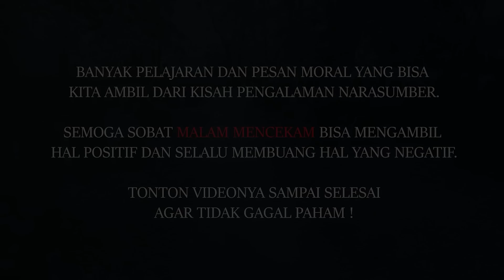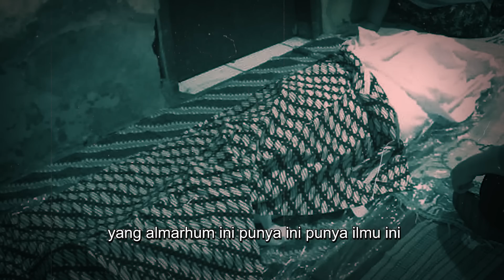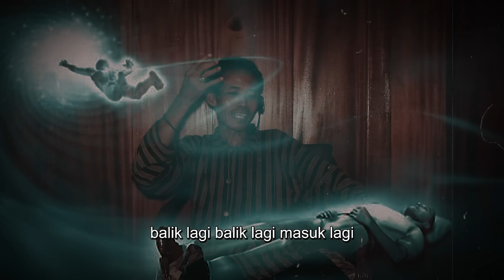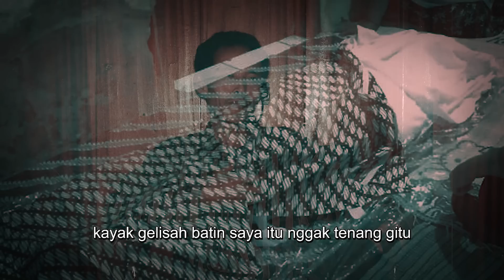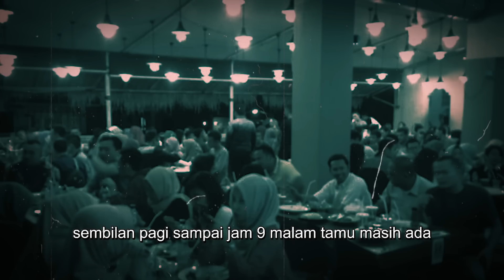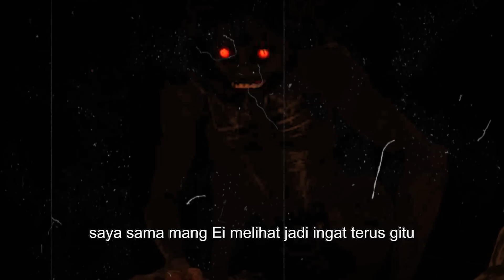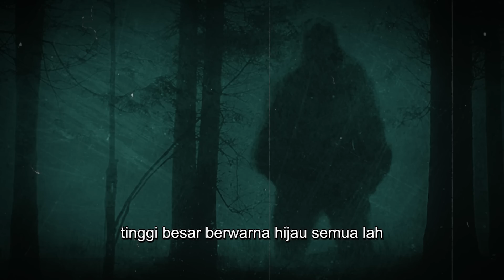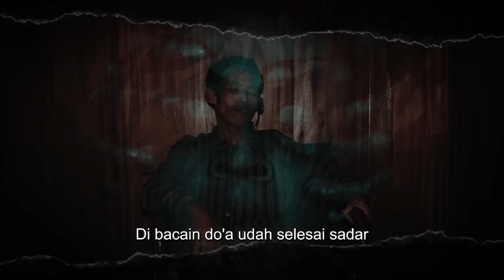PANTES RUMAH MAKANNYA RAME SAINGANNYA DIKIRIM MAKHLUK INI !! KISAH MISTIS GANGGUAN GHAIB BUTO IJO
Kesaksian Mas Didi ditahun 1990 mengalami kejadian mistis ketika mata batinnya terbuka akibat tidur disebelah jenazah. Mas Didi merasa trauma selalu diperlihatkan penampakan sosok makhluk ghaib yang berujung hijrah dari kota Cirebon ke Kuningan bekerja sebagai pelayan disebuah rumah makan. Ternyata bekerja jauh dari rumahnya pun tidak menghilangkan gangguan dari makhluk ghaib, Mas Didi menyaksikan rumah makan tempat bekerjanya diganggu sosok buto ijo yang mengakibatkan sepi pengunjung bahkan pelanggan setia rumah makan tersebut tidak bisa melihat wujud rumah makannya.

Narasumber : Mas Didi